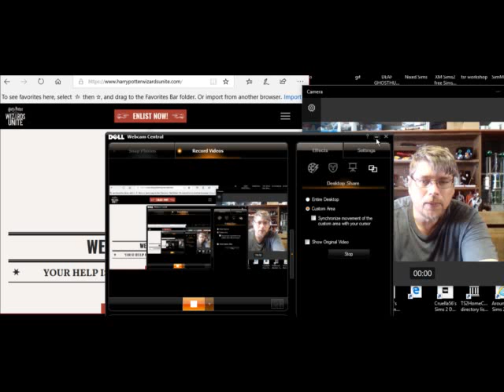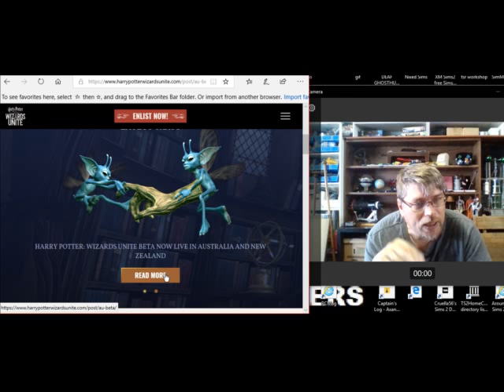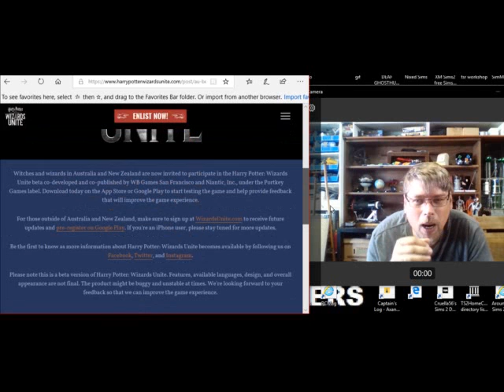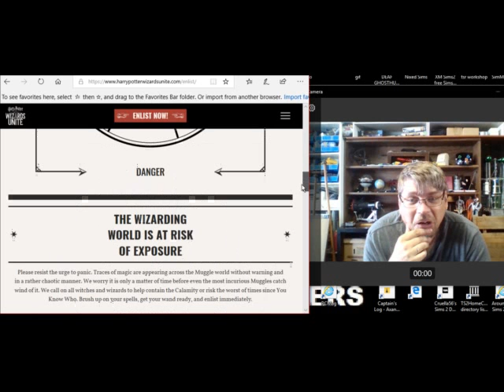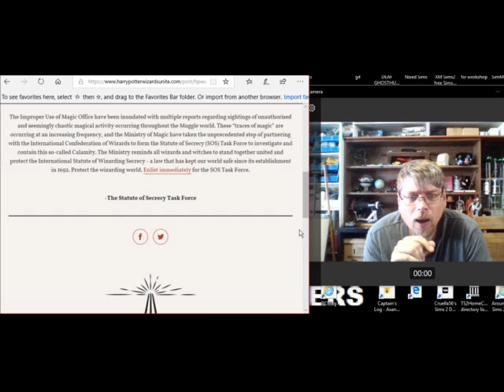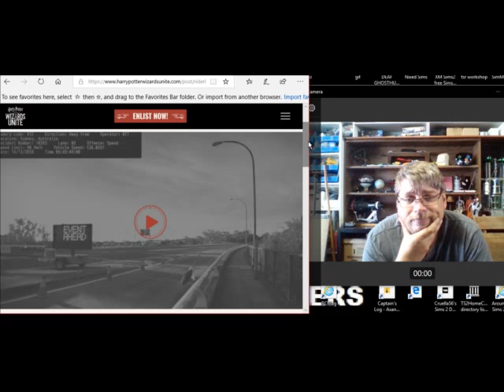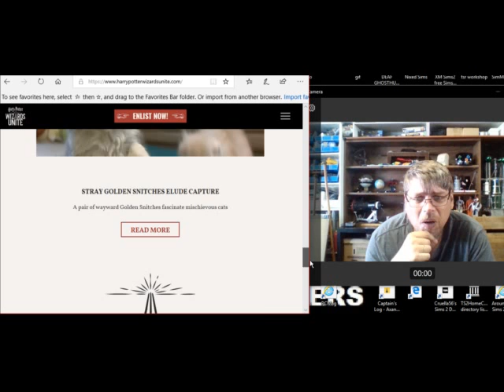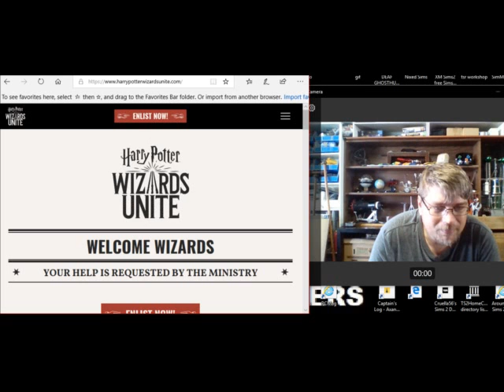harry potter wizards unite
I show  about web site in harry potter wizards unite